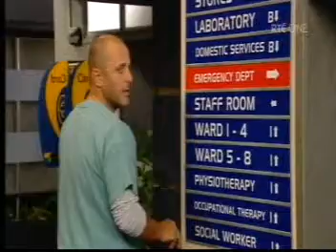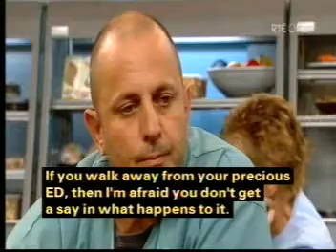Shortland Street ep 3455 pt2/3